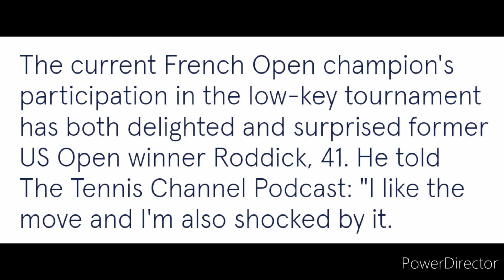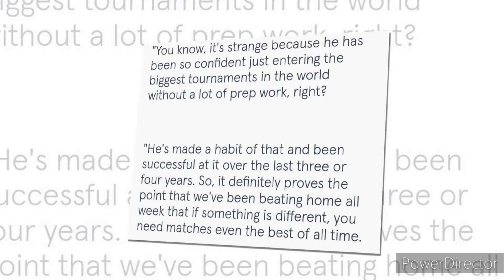Andy Roddick Surprised by Novak Djokovic's Unconventional French Open Preparation 😲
Novak Djokovic's decision to compete in the Geneva Open just ahead of the French Open has left many tennis fans and experts surprised. While most top players opt for rest and practice sessions before a Grand Slam, Djokovic's choice to enter a lower-profile tournament has raised questions.

The Serbian tennis legend, aiming to bounce back from a recent early exit at the Italian Open, secured his 1,100th ATP Tour victory with a win over Yannick Hanfmann. This unexpected move comes after Djokovic faced an early elimination in Rome, partly due to a head injury sustained during a freak accident.

Former US Open winner Andy Roddick expressed his shock and approval of Djokovic's decision on The Tennis Channel Podcast. "I like the move and I’m also shocked by it," said Roddick. "You know, it’s strange because he has been so confident just entering the biggest tournaments in the world without a lot of prep work, right?" Roddick continued, "He’s made a habit of that and been successful at it over the last three or four years. So, it definitely proves the point that we’ve been beating home all week that if something is different, you need matches – even the best of all time."